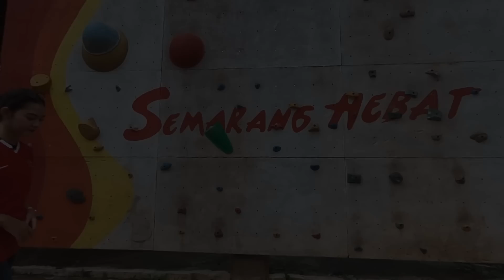MENARI SAMBA DI MALAYSIA 🔥 Aksi Saddil Ramdani Hebohkan Satu Stadion Saat Sabah FC vs Selangor FC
Pemain Tim Nasional Indonesia, Saddil Ramdani, kembali diandalkan Sabah FC dalam lanjutan Piala FA Malaysia menghadapi Selangor FC.

Bermain di kandang, Stadion Likas, Sabah dipaksa goal cepat Selangor lewat aksi Hyuri Henrique belum genap 1 menit laga berjalan.

Ketinggalan satu goal membuat The Rhinos panas. Lewat aksi Saddill Ramdani di sisi kanan serangan, Sabah mencoba untuk menyusul ketertinggalan.

Di menit ketujuh, Saddil memperlihatkan skill istimewanya. Lihat saja bagaimana Saddil menari-nari layaknya pemain Brazil yang sedang lakukan samba.

Peluang diperoleh Sabah untuk menyamakan kedudukan di menit ke-13. Saddil menyodorkan bola kepada Stuart Wilkins. Wilkins lalu melepaskan tendangan dari luar kotak penalti, tapi mengarah ke pelukan kiper Samuel Somerville.